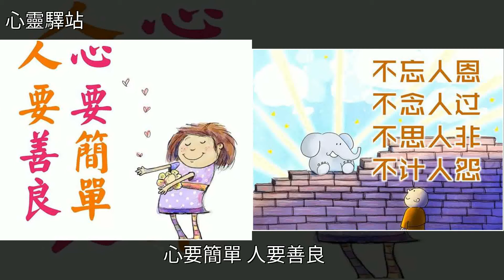心要簡單，人要善良！（經典好文），[心靈驛站]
心要簡單，人要善良！（經典好文） [心靈驛站]美文心要簡單，人要善良！（經典好文） [心靈驛站]美文